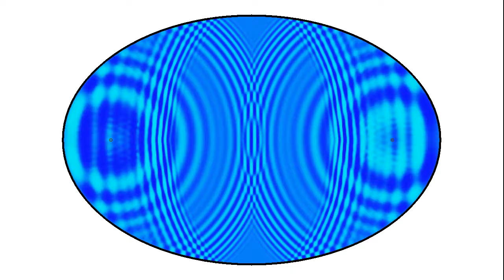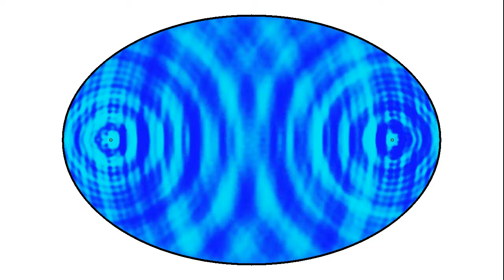Just another drop in the pool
Yay, the foci are back! Now we put one drop on each focal point, and just to make things more pretty, we let the two waves oscillate in phase opposition.

The simulation solves the wave equation with a little bit of damping. The algorithm is adapted from this paper
C code (some parameters need to be adjusted).

(in French, some with a Spanish translation, but I think you know how to use google translate, right?).